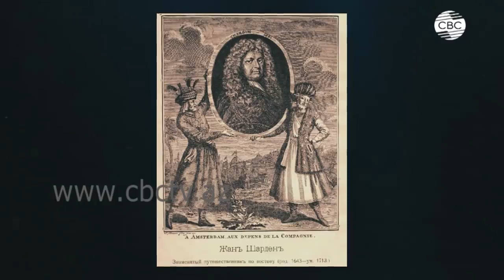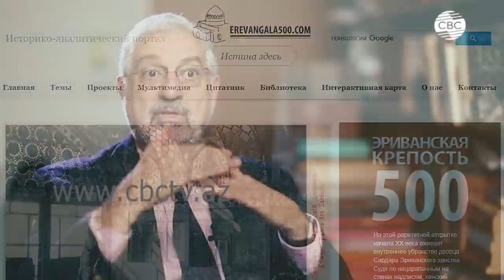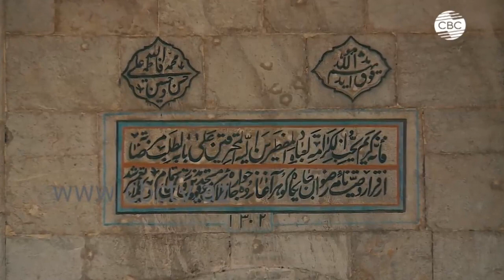«Сабля Тамерлана» флаг Ираванского ханства, древние монеты. и армянская фальсификация.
26 мая 2022 г.